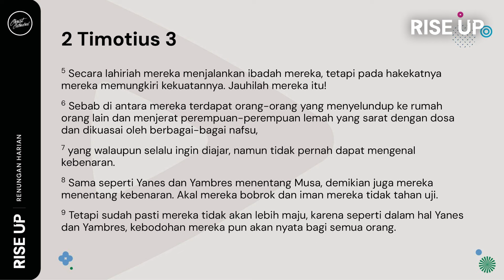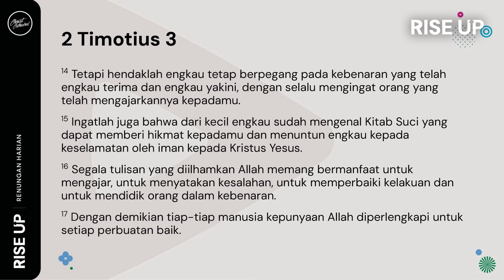Renungan Harian Rise Up I 21/11/24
Selamat bergabung di Renungan Harian Rise Up!
Renungan Harian hari ini diambil dari Kitab 2 Timotius 3.

Selamat bersaat teduh!
NEW TO CHRIST / NEW TO CHURCH
Bagi Saudara yang baru pertama kali bergabung dalam Christ Cathedral Online Service atau bagi Saudara yang baru pertama kali menerima Tuhan Yesus sebagai Tuhan dan Juru Selamat, Gereja menyediakan resources untuk Saudara dapat bertumbuh dan tertanam melalui link berikut

Bagi Saudara yang membutuhkan pelayanan, dapat menghubungi kami melalui:
Office Hours:
Selasa-Sabtu: 9 AM - 5 PM
Minggu: 8 AM - 7 PM

"Ku Nyanyi Haleluya"
Words and Music by Wawan Lee

For a better Christ Cathedral Online Service, please fill out the feedback form by accessing this